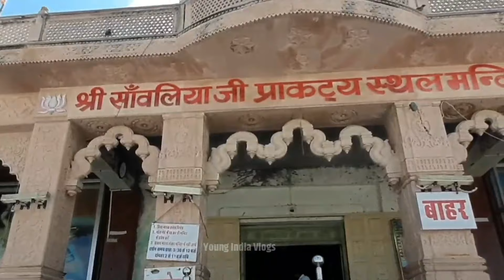सांवरिया सेठ की मूर्ति का 1000 साल पुराना सच्चा इतिहास - सांवरिया सेठ मंडफिया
related search

sawariya seth mandir rajasthan,
sawariya seth ke chamatkar,
Sanwariya Seth Ka Mandir//सांवरिया सेठ का भव्य मंदिर चित्तौड़गढ़ मंडफिया// जन्माष्टमी पर दर्शन कीजिए,
सांवलिया जी मंदिर का इतिहास | Story of Sawariya Seth Temple | मण्डफिया स्थान कथा | Divine Kahaniya
,राजस्थान के सावालियाँ सेठ भगवान है अफीम के तस्करों के पार्टनर मंदिर में आती है करोड़ों की अफीम,
सांवलिया सेठ मंदिर चित्तौड़गढ़ का इतिहास sanwaliya seth mandir chittorgarh | sanwariya seth ki katha,
!! Story of Sawariya Seth Temple !! Amazing मन्दिर || let's goo 123 ||मण्डफिया स्थान कथा ||,
सांवलिया जी मंदिर का इतिहास & जानकारी || HISTORY OF SANWALIYA JI CHITTORGARH ||